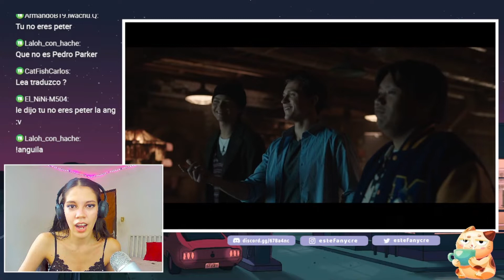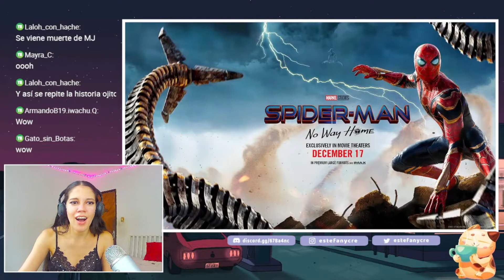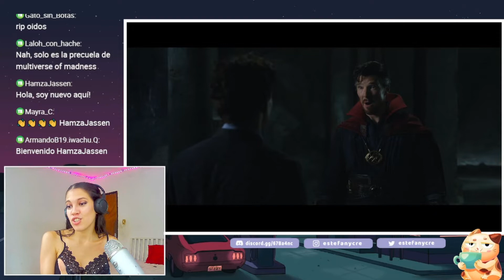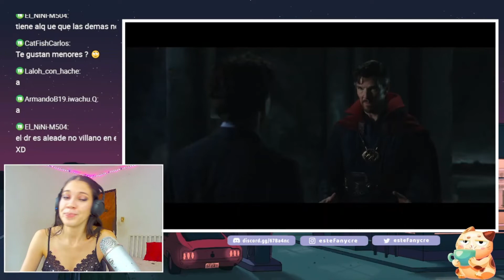Reacción trailer Spiderman No Way Home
Déjenme saber en los comentarios de que quieren que sea el próximo video.

¡Otros videos que podrían gustarles!

SI QUIERES QUE HAGA OTRO VIDEO SOLO DÉJAMEO SABER EN LOS COMENTARIOS TU RECOMENDACIÓN.

CRÉDITOS:
♡ Endslates, intro y transiciones: